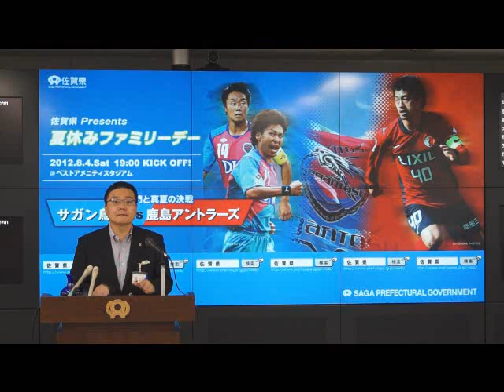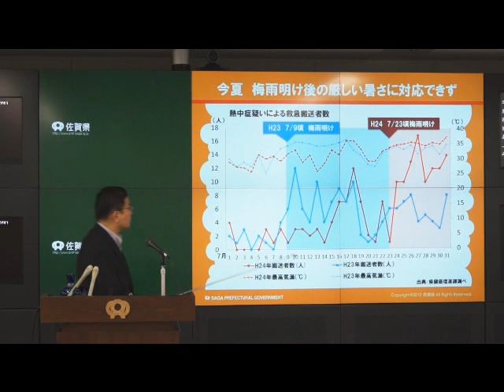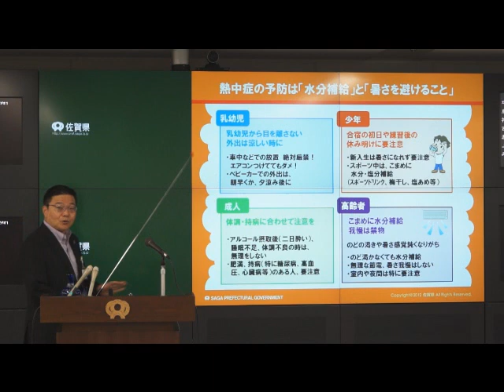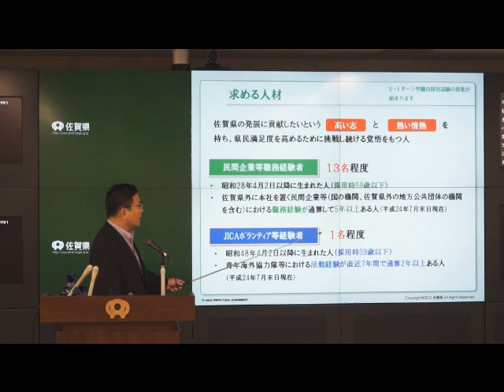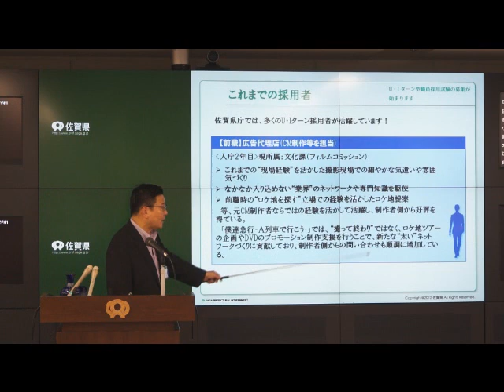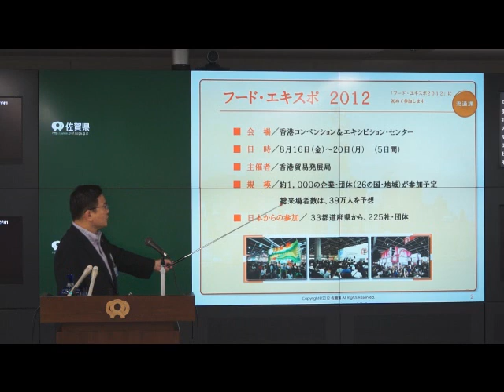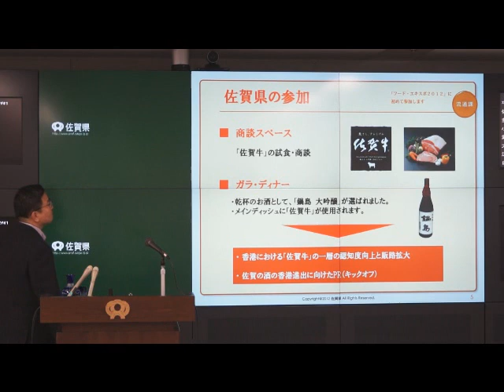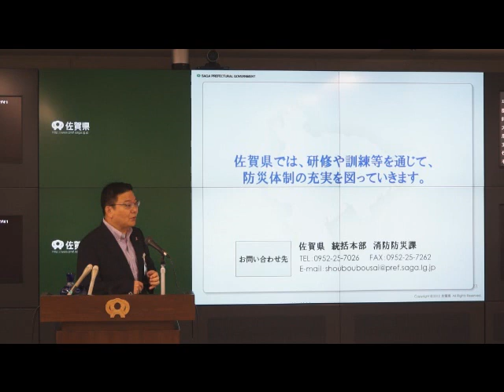知事定例記者会見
平成24年8月3日（金曜日）定例記者会見を開き、県内で熱中症が多発していることや、U・Iターン型職員採用試験の募集開始、アジア最大級の食品展示会「フード・エキスポ2012」への初参加、および災害対策専門研修「トップフォーラムin佐賀」の開催について発表しました。